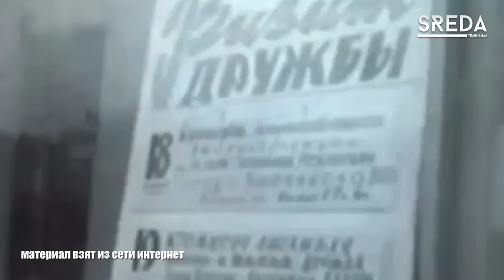История Каспийска и воспоминания жителей о городе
1932 год стал судьбоносным и положил начало для создания маленького, но особенного городка - Каспийска.

По решению Политбюро ЦК ВКП(б) на территории Дагестана началось строительство завода по изготовлению морского оружия «Дагдизель», в котором принимали участие люди с разных уголков Советского Союза.

Об истории и рассказах героев нашего видеоматериала смотрите в сюжете